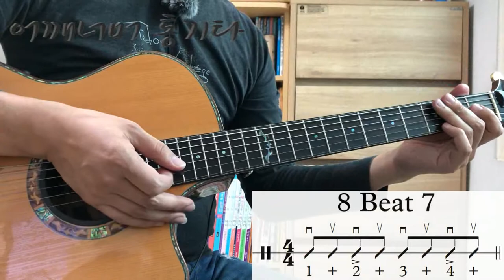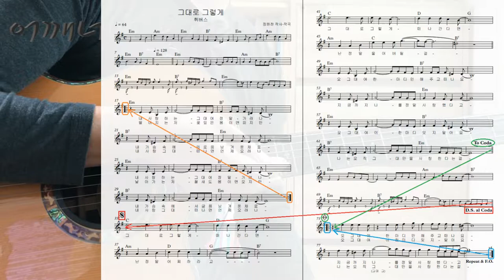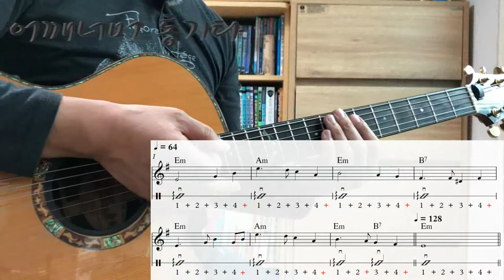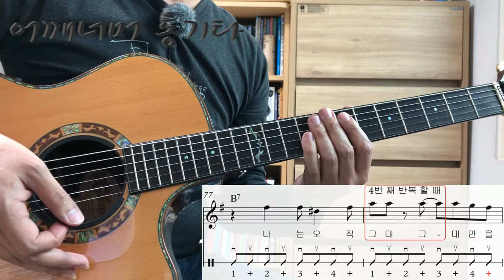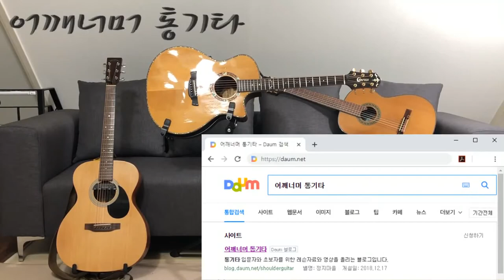(통기타 반주) 058 8 Beat ⑦, 그대로 그렇게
카메라 : Phone8
마이크 : Edutige EIM-003 (기타)
마이크 : Edutige EIM-008 (목소리)
마이크 연장케이블 : Edutige ESL-006
스마트폰 거지대 : Xenomix Grab SHG-P2000
CPU : i5-4690
그래픽카드 : GeForce GTX 750
RAM : DDR3 8GB
화면모니터링 : 거울
편집 : 곰믹스